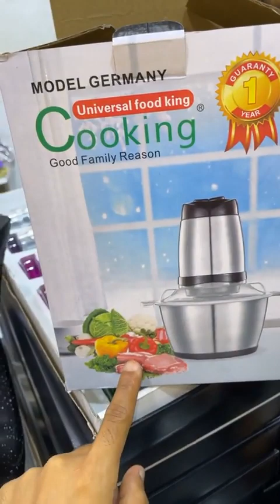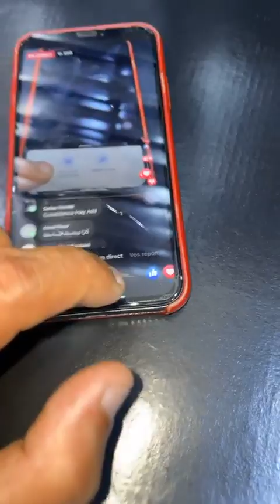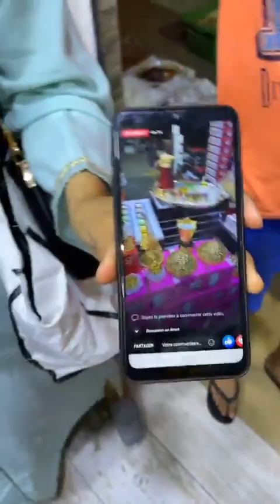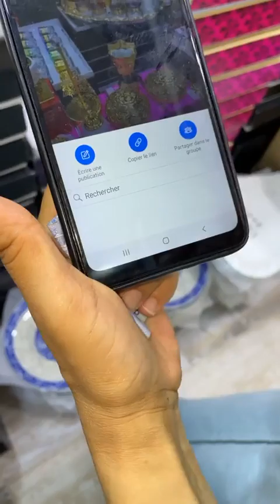هدشي خطير جدا عند الأواني المنزلية شعيب بالقريعة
معلومات مهمة في لايف👌
اواني شعيب القريعة يرحب بكم😍

الجديد لي كيعجبكم جا ليكم😍

عند اواني شعيب القريعة
تبرعو مع راسكم
مباشرة من محل أواني شعيب من لقريعة

لي تلف يتاصل بسكينة
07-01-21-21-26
سفيان